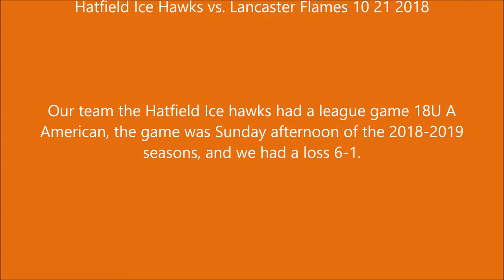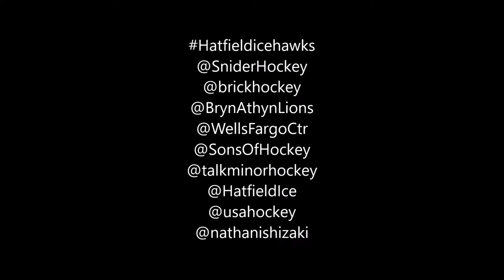Hatfield Ice Hawks vs Lancaster Flames 10 21 2018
Our team the Hatfield Ice hawks had a league game 18U A American, the game was Sunday afternoon of the 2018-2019 seasons, and we had a loss 6-1.